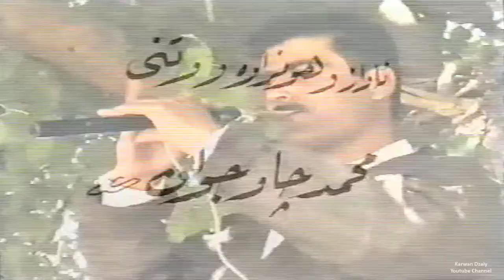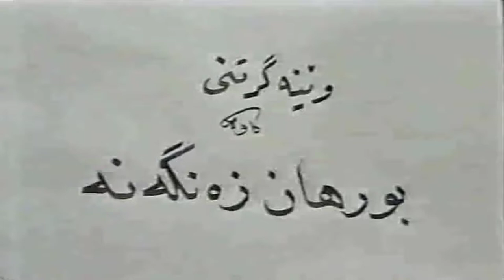Muhamad Chawjwan - Aw Jwana 1998_Clip | محمد چاوجوان - ئه‌و جوانه‌